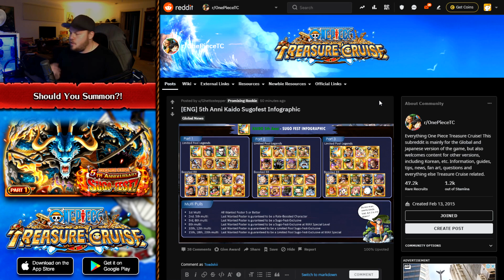SHOULD YOU PULL? 5th Anniversary Sugo-Fest Breakdown! (ONE PIECE Treasure Cruise)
Andreas Thorsen
Angel Nuno
Daniel Tascon Coalla
Divinereigns
Farko Softic
Frank Savoca Jr.
Jordan Barajas
Julio Torres
Kelvin Ultimate
KonradCurze
Name
Owen Thal
Sascha Gräbner
SgtSan
Tony
Vinsmoke
Xistens
Zachary Holtzman
james
shermugi